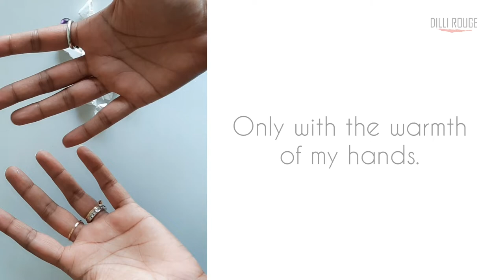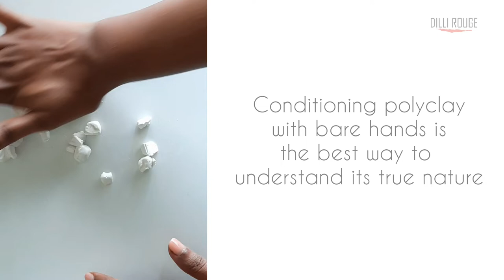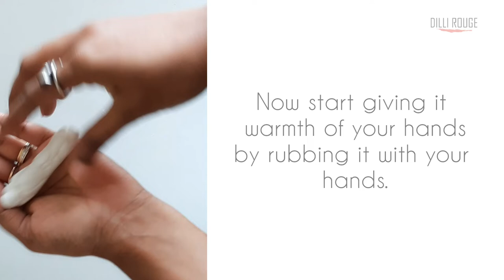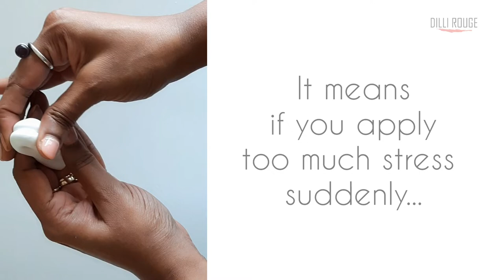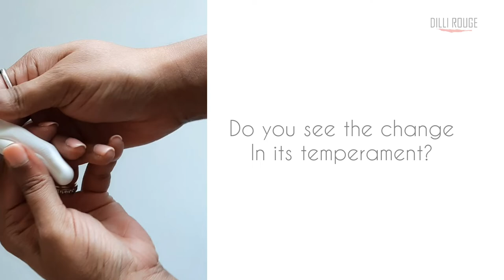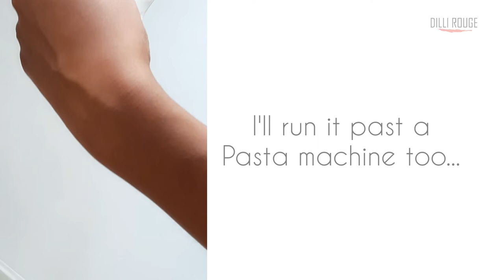Conditioning Old Polymer Clay - Marko Lovrenski Technique - How to condition and use Polymer Clay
Song by Ilya Truhanov

Recently came across this amazing technique by Marko Lovrenski on awakening really old Polymer Clay. He tried it on Papa's Clay and I wanted to see if it worked on Oytra as well. Had some really old Oytra clay lying around and gave it a shot. Also sharing some additional tips from The Blue Bottle Tree to ease out your conditioning process. Try it out and let me know if it works.